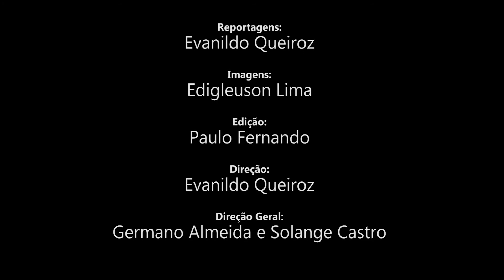Entrevista com Chico Baltazar